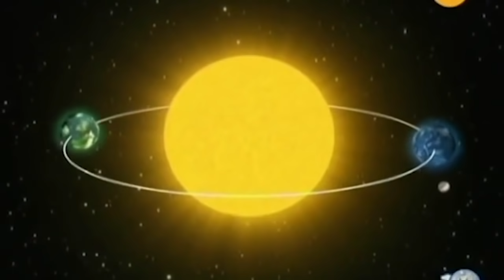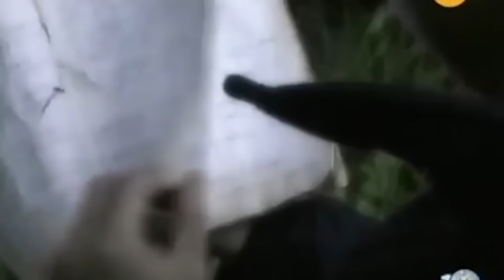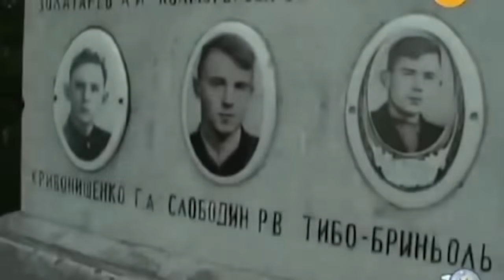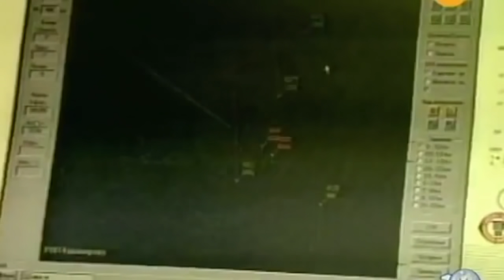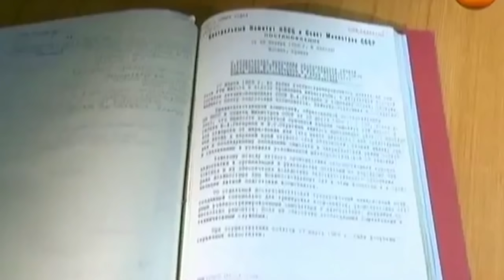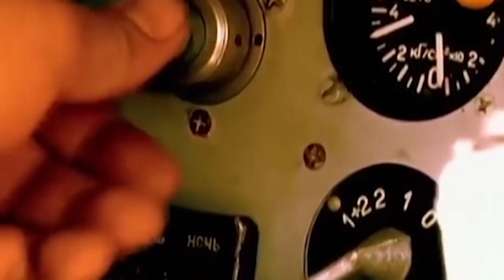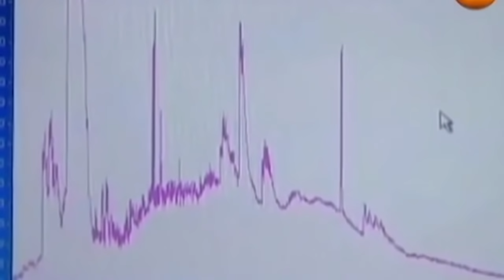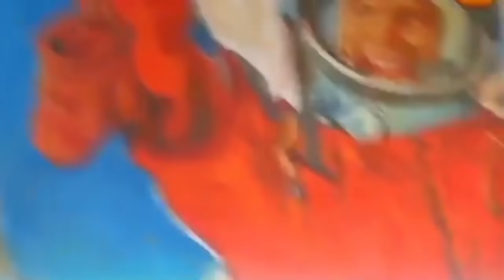СОТРУДНИКАМ СПЕЦСЛУЖБ ПРИКАЗАЛИ ДЕРЖАТЬ ЯЗЫК ЗА ЗУБАМИ!!!10.05.2020 ДОКУМЕНТАЛЬНЫЙ ФИЛЬМ HD